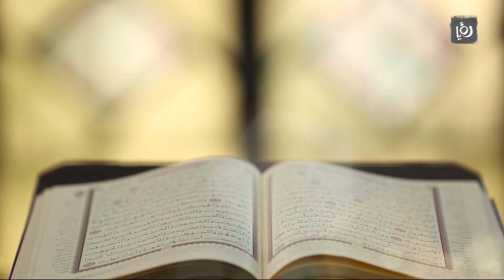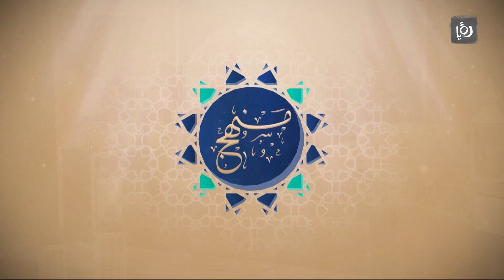زاوية النظر - منهج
يتناول البرنامج مجموعة من المفاهيم والمواضيع الاجتماعية والاخلاقية والاسرية.
يعرض يومياً على رؤيا في رمضان 7:00 مساءً بتوقيت الأردن.